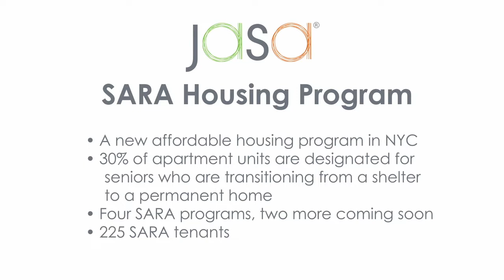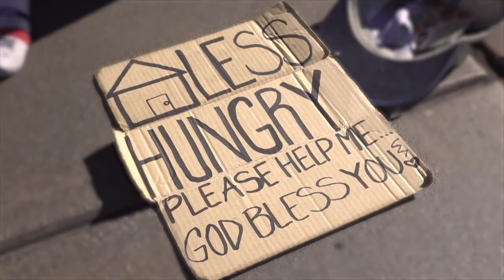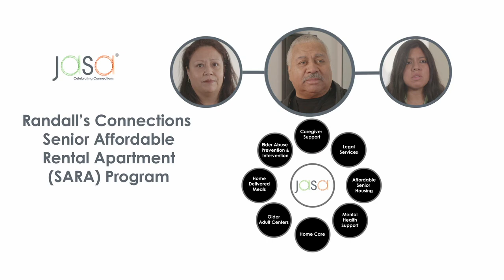JASA Home Delivered Meals - Randall